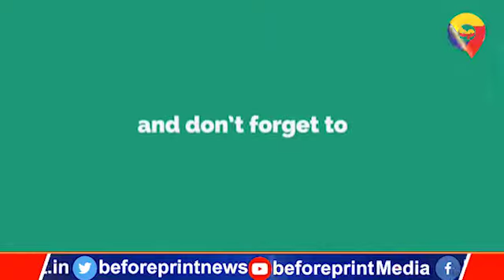जानिए Tejpratap Yadav ने क्यों कहा- जोर से कहिए 'नीतीश कुमार है'